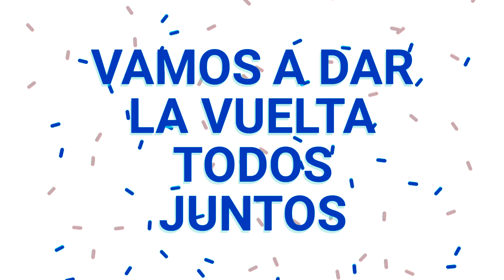Vamos Cobanero LETRA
Vamos cobanero,
te sigo a todas partes yo te quiero,
vamos a dar la vuelta todos juntos,
hay que poner un poco mas de fútbol,
mas de futbol

Eso que dicen los cremas,
los rojos, el tigre,
los chivos y suchi…
no le damos bola, vamos a todos lados
yo soy cobanero,
¡¡para siempre cobanero!!

se repite..!
Vamos cobanero,
mas de futbol

yo soy cobanero,
¡¡para siempre cobanero!!

En nuestro sitio web encontrarás contenido de entretenimiento, noticias, empleos, cupones, fotografías, historia, leyendas, comercio electrónico, etc.